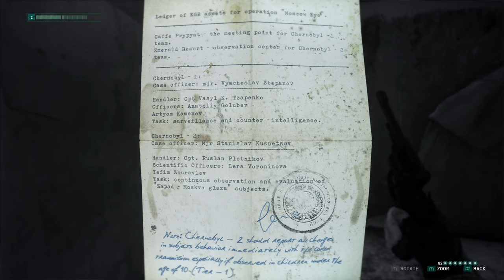Chernobylite (early access) (Ep. 6 – The end, for now)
Welcome to my playthrough of Chernobylite, a survival-horror open-world game set in the zone around the Chernobyl disaster site. Made by The Farm 51, a Polish developer who made Get Even, another game I’ve played and was very impressed by. The version I’m currently playing is in early access. A roadmap released by the devs estimates it will be complete around the end of 2020.